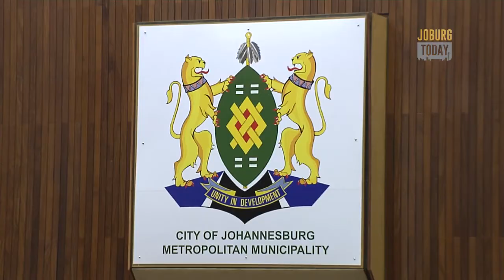City News Counsel ANC Kickout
CITY NEWS - The council chambers were chaotic on a Friday morning, following a series of events which led to the ANC getting kicked out.